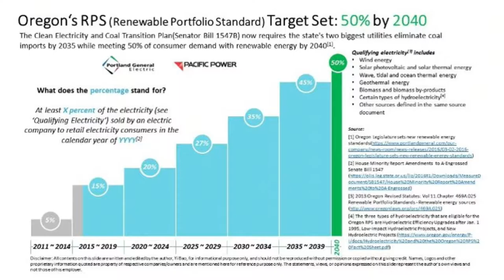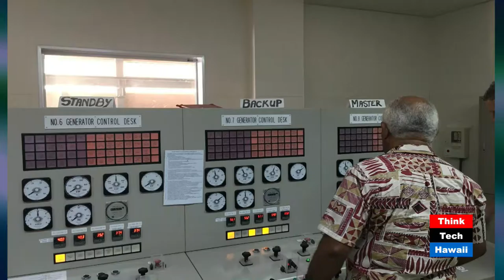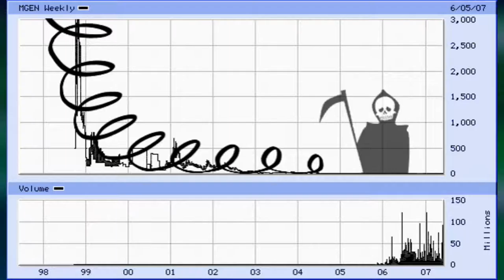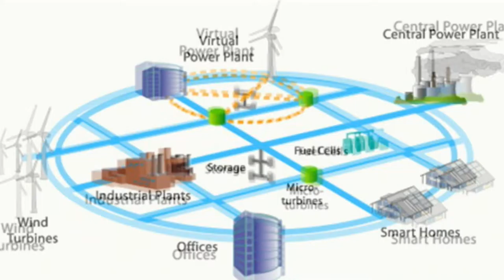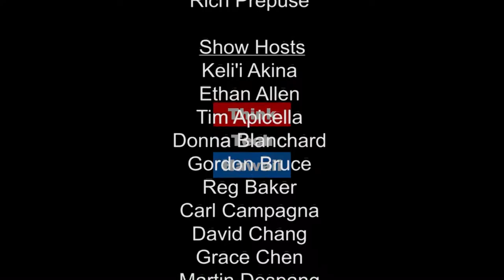Hawaii Powering 100% Renewables Around the World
"Hawaii Powering 100% Renewables Around the Globe." Raya Salter, Esq., host of Power Up Hawaii, explains how what happens in Hawaii is important to the rest of the globe, and how the way utilities do business may need to change to allow for more renewable energy.